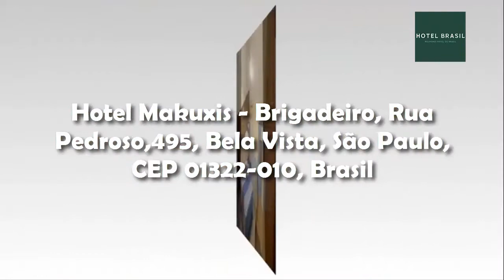Hotel Makuxis - Brigadeiro, Rua Pedroso,495, Bela Vista, São Paulo, CEP 01322-010, Brasil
Este hotel encontra-se a apenas 400 m da Estação de Metrô São Joaquim, e oferece quartos com ar-condicionado, bem como Wi-Fi e estacionamento gratuitos. Você conta com um farto buffet de café-da-manhã, recepção 24 horas e serviço de lavanderia no local.

Cada quarto do Hotel Makuxis dispõe de uma TV, telefone e frigobar. O banheiro privativo conta com chuveiro, e algumas unidades possuem banheira de hidromassagem.

O centro da cidade de São Paulo fica a 2 km de distância, e pode ser alcançado em 5 minutos de metrô. A Estação Rodoviária da Barra Funda fica a 7 km do hotel Makuxis, e você pode conhecer a famosa Rua 25 de Março, situada a 4 km do estabelecimento.

Conheça o Brasil "do Oiapoque ao Chuí" + 3 Bônus